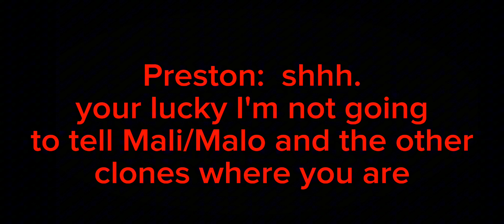Lore + Kinda Funny Video (in gacha shorts wars i guess if lime says so)